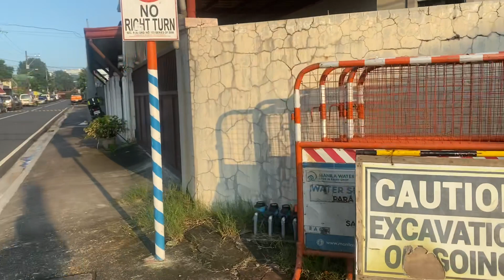pollution free good place do walking execise​⁠@JECK _ CHANNEL